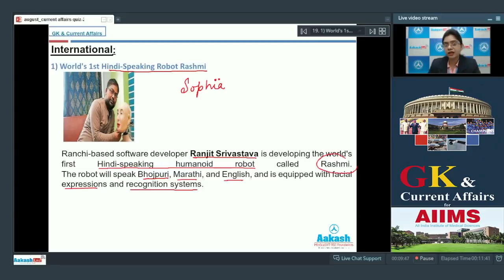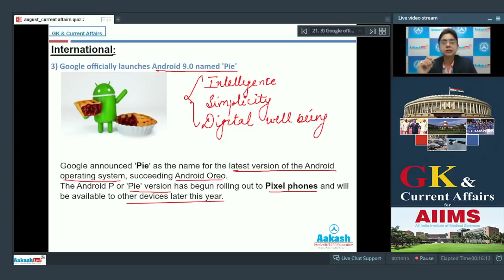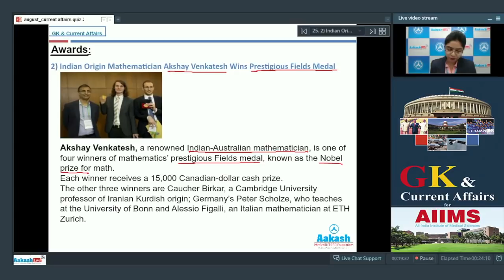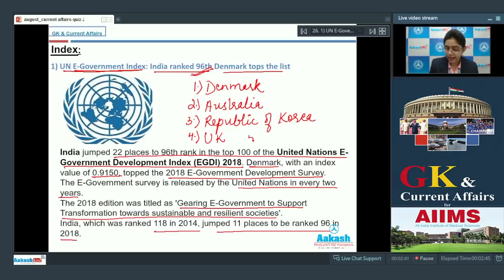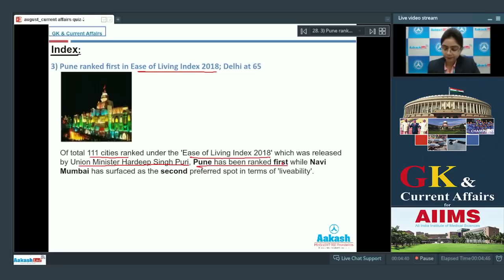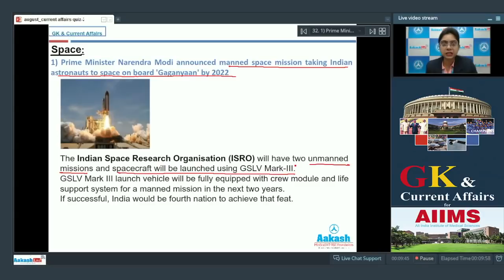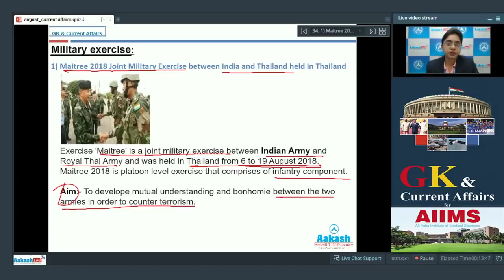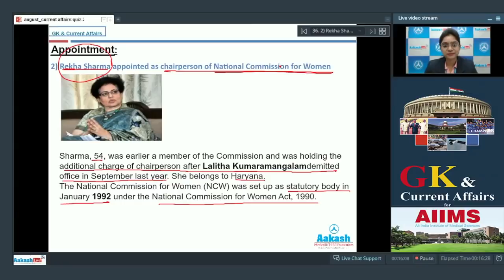GK & Current Affairs for AIIMS Part 2